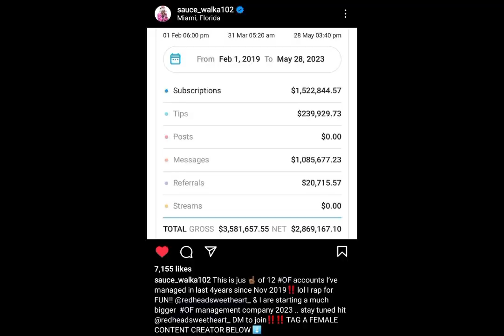Sauca Walka Made $10 Million Dollars Off Onlyfans